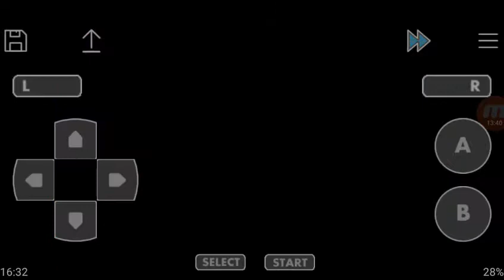Pokémon Rouge Feu #14 : L'Océane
Bateau sur l'eau !